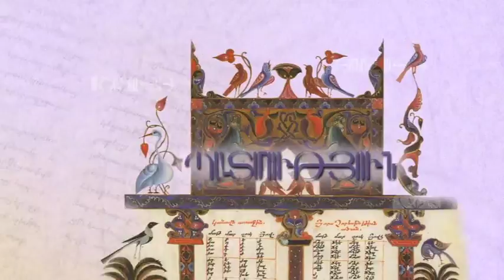Ազգ և Եկեղեցի / Հաղորդում 30